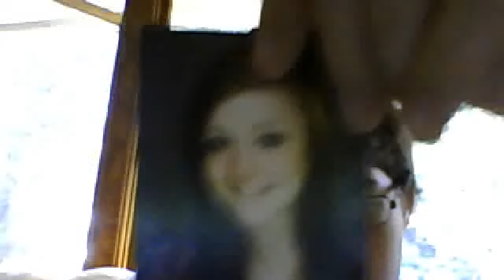Number 19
IM 19 years old today and im celebrating my 1 year annniversery with my lovely girlfriend who is the best i could ever ask for. she got me shit i had no idea what was comming. anyways Juggalos and Juggalettes. Enjoy ur day MCL Whoop Whoop